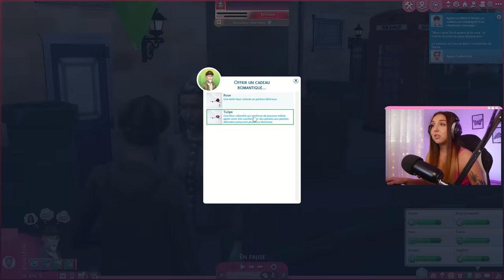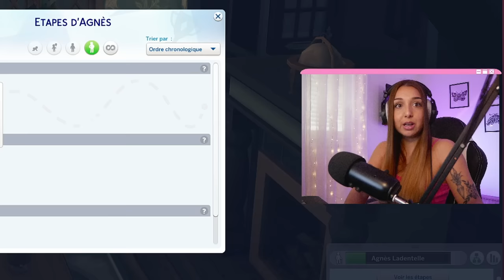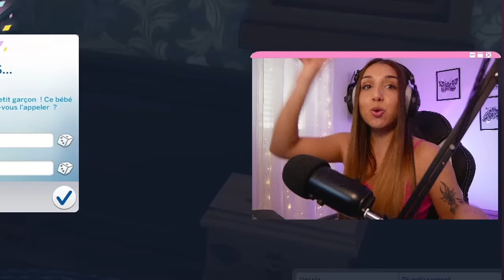FAIRE UN BÉBÉ AVEC AGNÈS LADENTELLE ? 👶 *challenge sims 4*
monté par Eloise (YELOCUT)